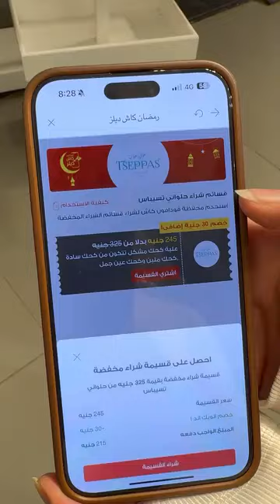لما أمل تقرر الخروجه علي مزاجه ف العيد عشان إيلا